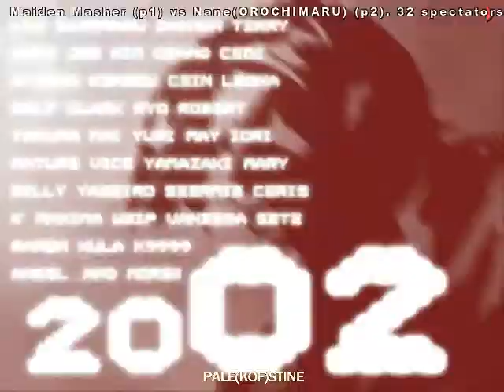GGPO KOF 2002 Maiden Masher vs Nane(OROCHIMARU) [13/9/2014] (part 2)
Maiden Masher vs Nane(OROCHIMARU) [13/9/2014]..ggpo kof 2002 best match top players hard match